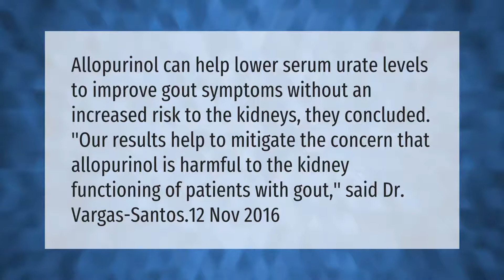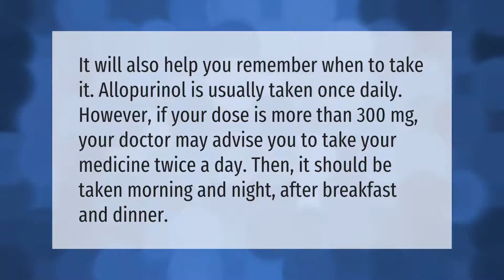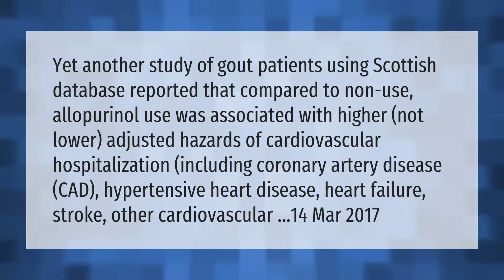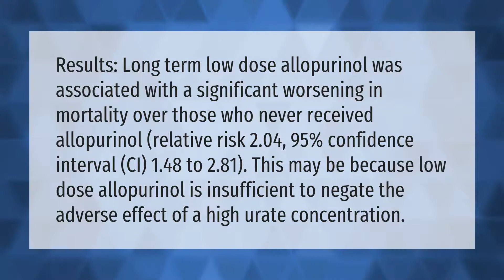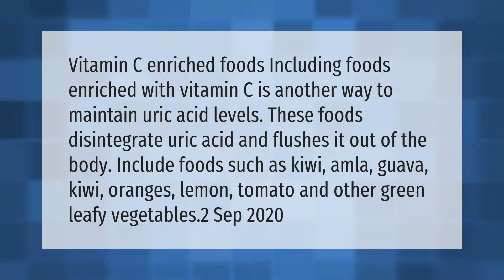Is allopurinol bad for the kidneys?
00:00 - Is allopurinol bad for the kidneys?
00:39 - Should I take allopurinol in the morning or at night?
01:09 - Does allopurinol raise blood pressure?
01:41 - What should you not take with allopurinol?
02:15 - Is allopurinol bad for your heart?
02:51 - What are the long term effects of taking allopurinol?
03:28 - How do you flush uric acid?
04:03 - Is allopurinol taken for life?

Laura S. Harris (2021, April 8.) Is allopurinol bad for the kidneys?
    AskAbout.video/articles/Is-allopurinol-bad-for-the-kidneys-235165